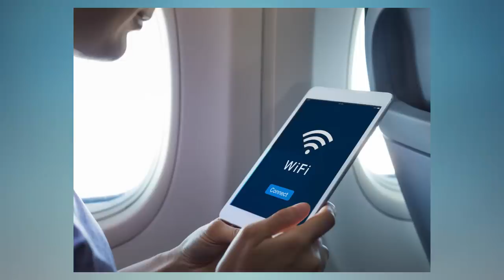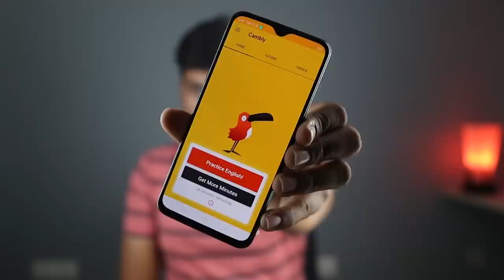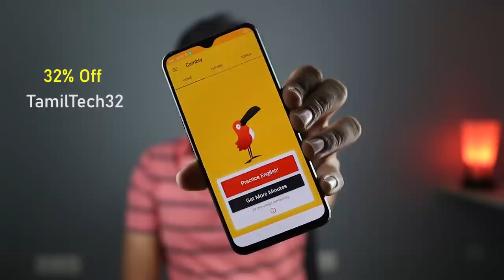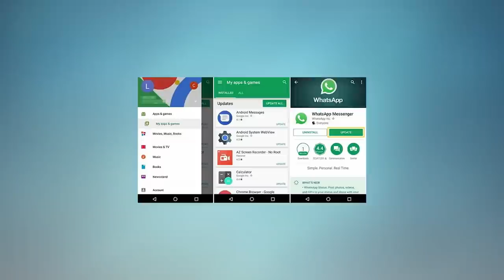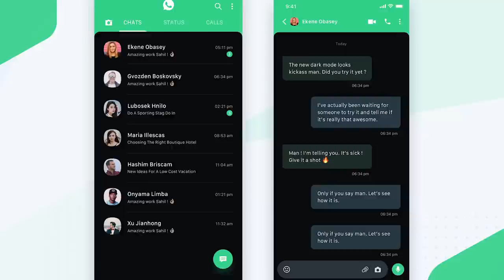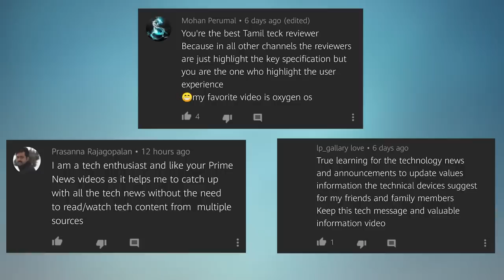Prime #128 : TikTok For Sale , Tv Free For Mobile , 100W Charger , Whatsapp New Update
Tamil Tech Prime News #128 :  TikTok For Sale , Tv Free For Mobile , Oneplus Concept One 100W Charger , Whatsapp New Update , Wifi in Flights